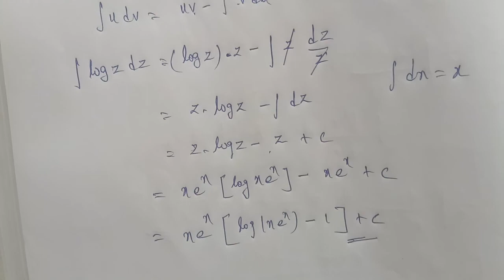TN 12th business maths chapter 2 exercise 2.6 question number 11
Chapter 2 lntegral calculus -1 exercise 2.6
Q.No 11